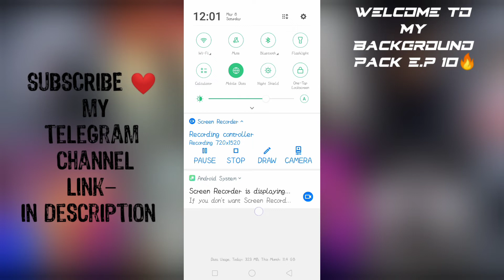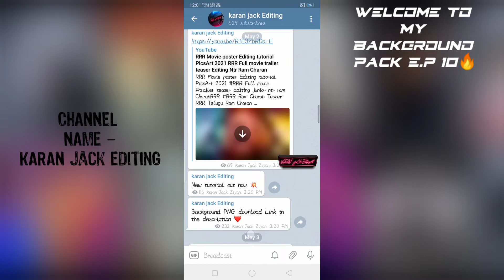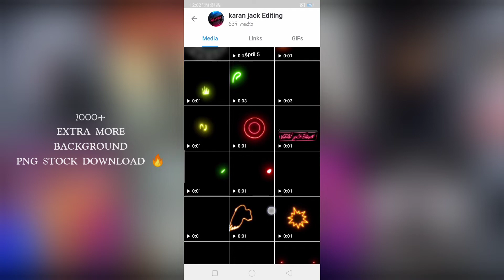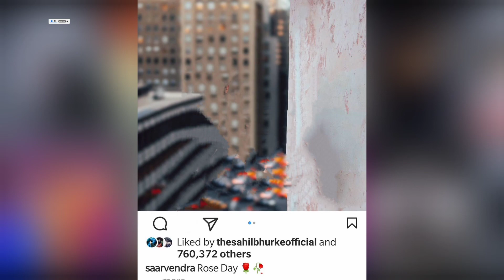Saarvendra Top latest Background PNG Download Full Hd PNG Background new 4k background Photo Editing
Saarvenda latest background PNG download Full Hd PNG background new 4k background Photo Editing
tutorial Glowing Heart Photo Editing
Glowing Photo editing tutorial picsart Lightroom saarvendra new Glowing Photo editing tutorial

Big Fan of S/A

☝️Please Full watch this video Friend ♥️🙏

Apne bhai ko follow karna 👇🏻
__________________      🔴 Instagram 🔴

😘Keep sporting
😍keep Watching